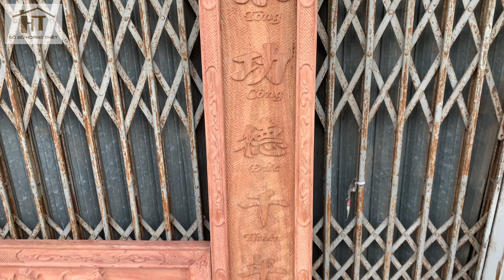Hé Lộ Bộ Đại Tự Câu Đối Gỗ - Mộc Vân Veo Tuyển Chọn - Có 1 Không 2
Xưởng chuyên sản xuất các sản phẩm Như : tranh gỗ cá chép , Tranh Gỗ Trống đồng , tranh đồng hồ , tranh vinh quy bái tổ , Tranh gỗ đồng quê , Tranh gỗ treo tường , tranh gỗ bát mã , tranh gỗ tứ quý , Tranh gỗ vinh quy bái tổ , Cuốn thư câu đối gỗ , Hoành phi câu đối gỗ ,tranh cửu ngư quần hội , Tranh Thuận Buồm Xuối gió, Bàn thờ , sập thờ , giường ngủ , tủi áo , bàn ghế , kệ tivi , lục bình , bàn ăn

Địa chỉ :  Làng Nghề Mộc Truyền Thống Đại Nghiệp - Tân Dân -  Phú Xuyên - Hà Nội